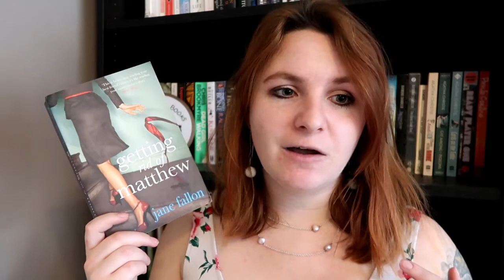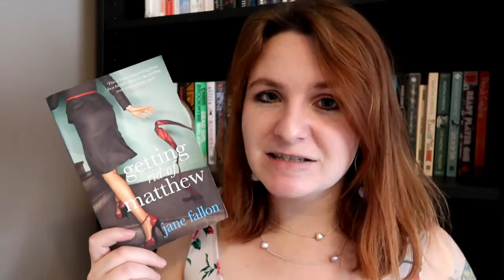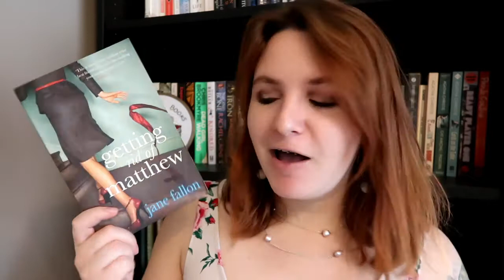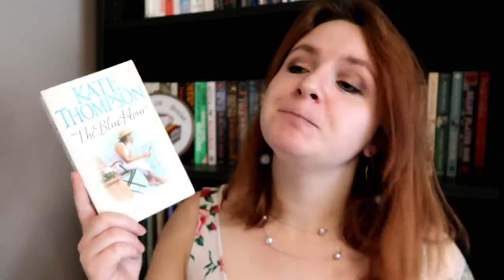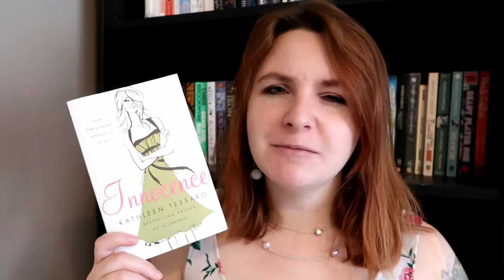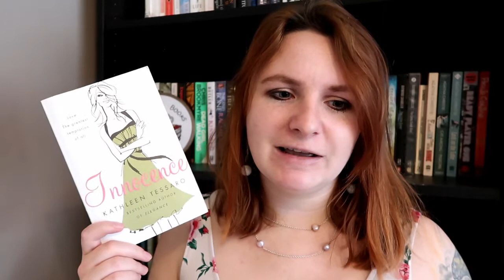Contemporary Romance Recommendations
Books Mentioned
Getting Rid of Matthew - Jane Fallon
The Blue Hour - Kate Thompson
Innocence - Kathleen Tessaro
The Flat Share - Beth O’Leary
Bromance Book Club - Lyssa Kay Adams
Beach Read - Emily Henry
Get A Life Chloe Brown - Talia Hibbert
Boyfriend Material - Alexis Hall